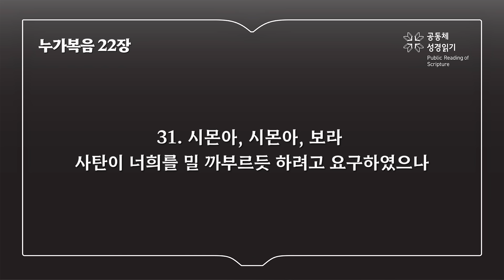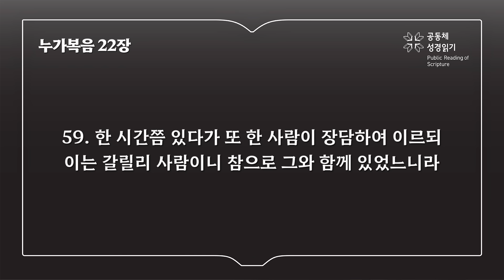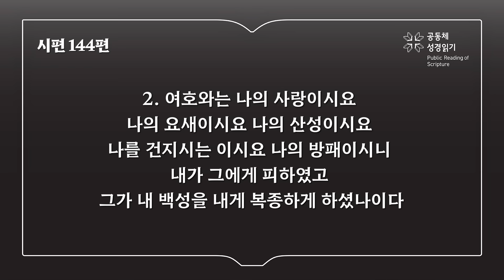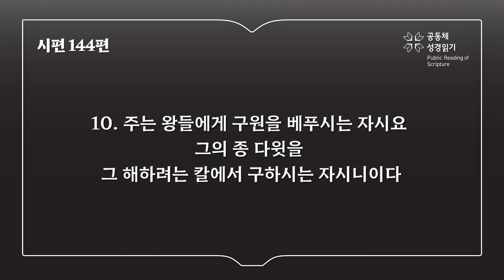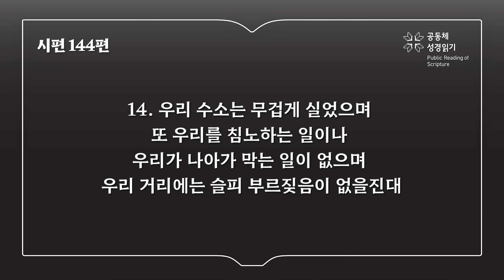365일 읽기 플랜_304일차 (눅 21-22, 시 144)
누가복음 21-22장, 시편 144편